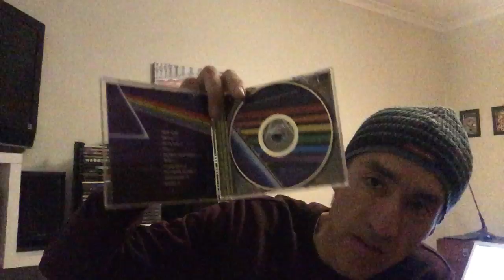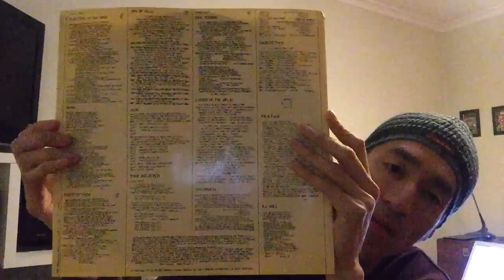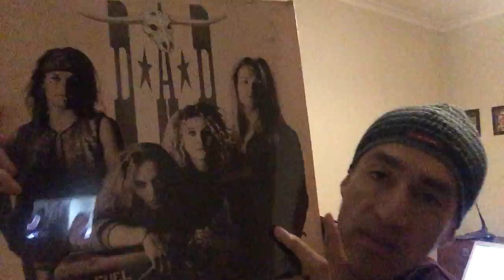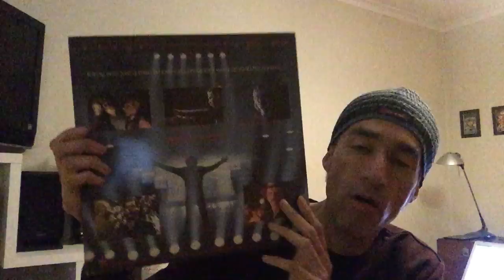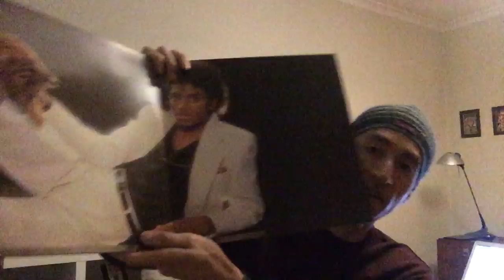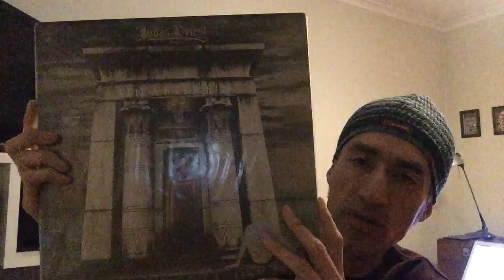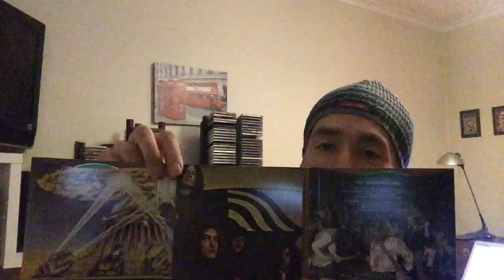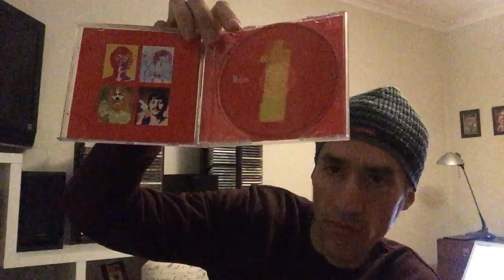Call For Entries : 500 plus 1969 Contest